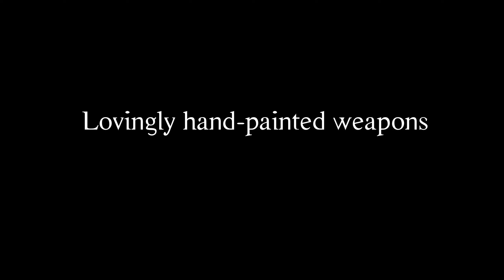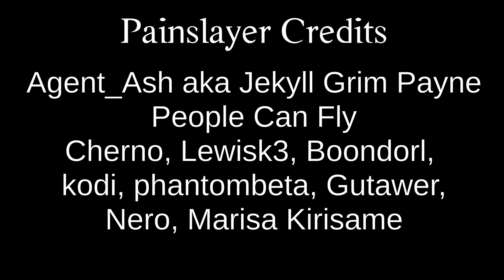Painslayer Release trailer: Painkiller weapons in Doom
Painslayer is a weapons and gameplay mod for GZDoom, aimed at recreating Painkiller mechanics in Doom, while using retro-style assets fitting the Doom style. This is a trailer made for Painslayer 1.1.0 release.

— find the latest release and download the .pk3 file under Assets.

In order to see the gore and enemy effects shown in the video, you'll also need Beautiful Doom mod.

MAP PACKS SHOWN IN THE VIDEO:

0:07 - 0:12, 0:19 - 0:21, 0:42 - 0:45, 1:15 - 1:16 — Simplicity (Matthew McGee)
0:13 - 0:16 — Dark 7 (Bryant Robinson)
0:17 - 0:18 — Deus Vult II (Huy Pham)
0:27 - 0:32 — Verdant Citadel (Dennis Meuwissen)
0:33 - 0:37, 0:52 - 0:55 — Doom II, map 10
0:46 - 0:50, 0:56 - 1:06, 1:08 - 1:12, 1:19 - 1:24 — Eviternity (Dragonfly et al)